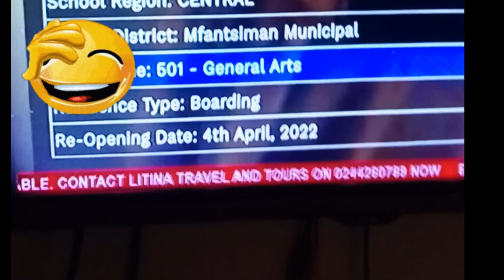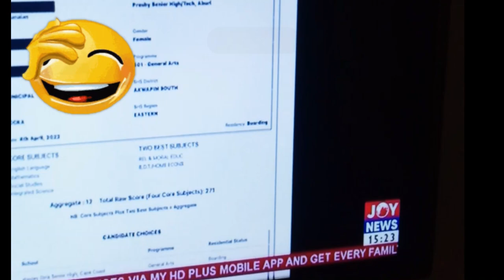GES School placement for sale now - 8 people arrested